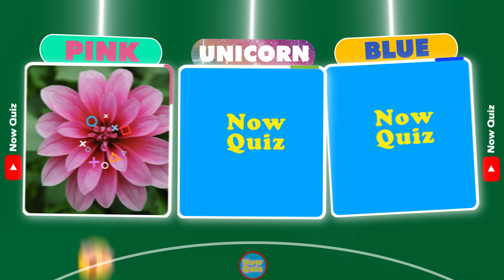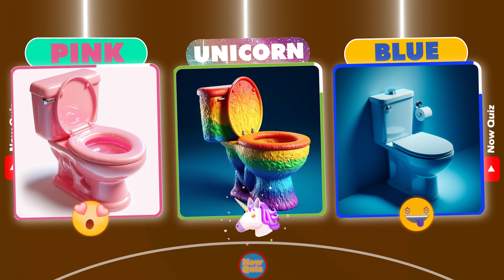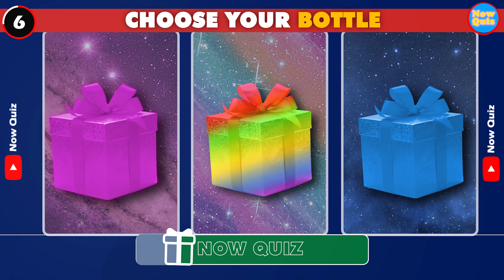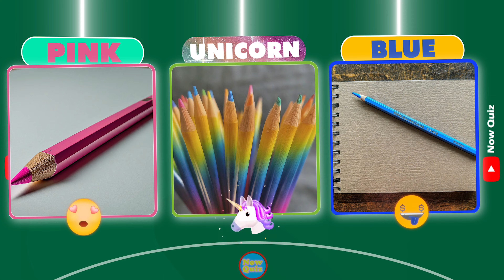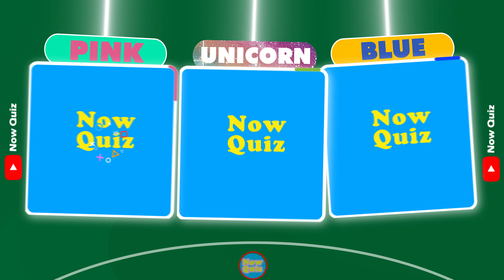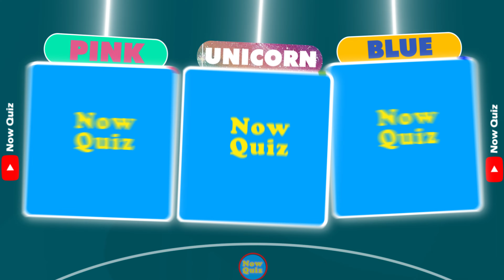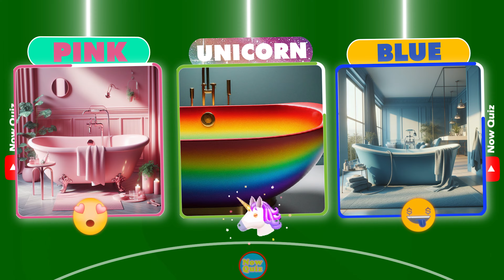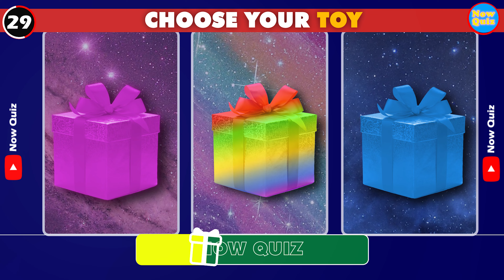Choose your gift 🎁🦄🎀👑||3 gift box challenge||2 good & 1 bad|| Pink, Unicorn or Blue 💗🌈💙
Choose Your Gift...! Pink, Unicorn or Blue 💗🌈💙 How Lucky Are You?

Welcome back to another fun and exciting video! 'Choose Your Gift...! Pink, Unicorn or Blue 💗🌈💙' In this video we're diving into a magical choice: will you pick the 🌸 Pink Gift Box, the 🦄 Unicorn Gift Box, or the 🌊 Blue Gift Box? Let us know your choice in the comments below!

Help us reach our 1000 subscriber milestone and become part of our amazing community! Your support means the world to us. 🌟